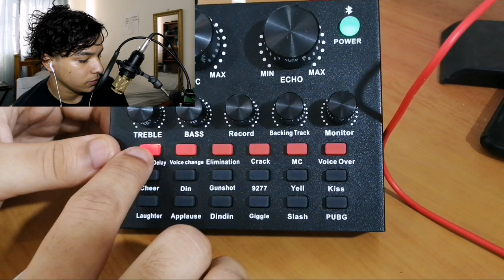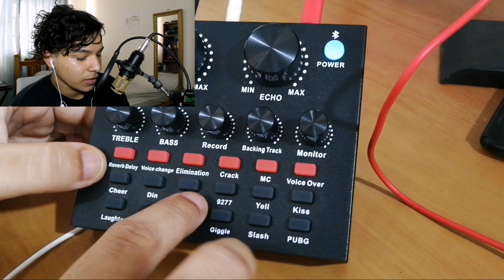🔥Tarjeta de sonido "V8"🔥 VALE LA PENA?🔥REVISION🔥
Link de la tarjeta v8 + microfono bm800